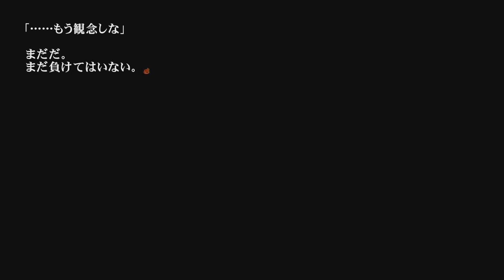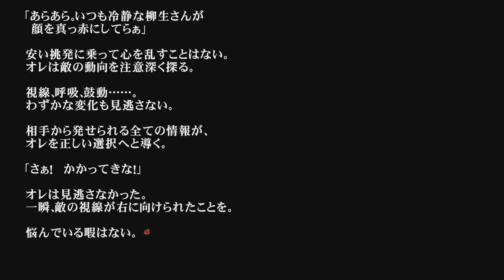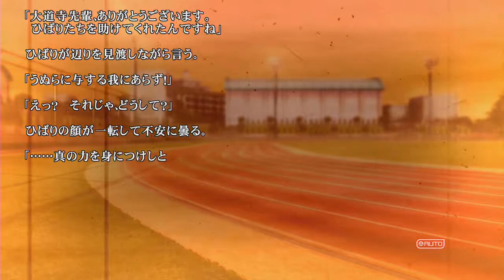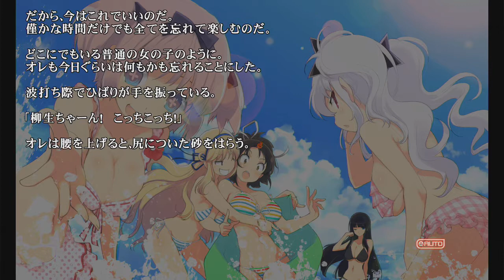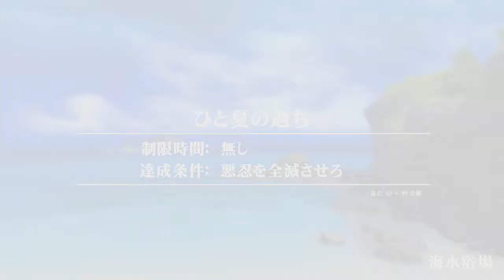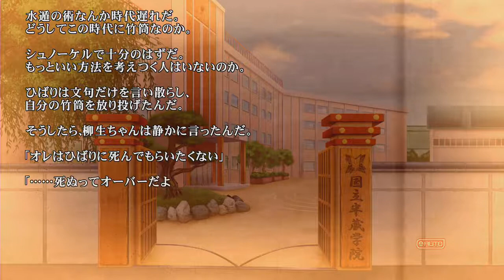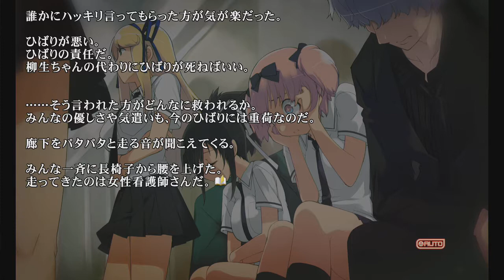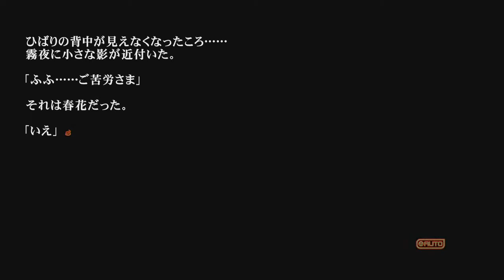【スタイリッシュハイパー爆乳セクシーSINOBIアクション】閃乱カグラBurst ReNewalを普通にプレイ（半蔵編）＃６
第三章の途中までプレイ。ここからは雲雀固定に……